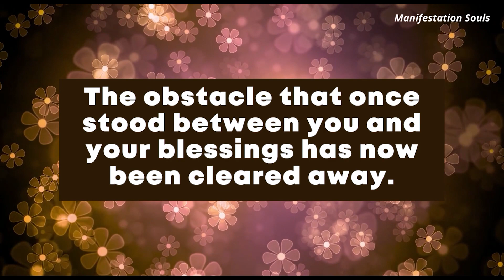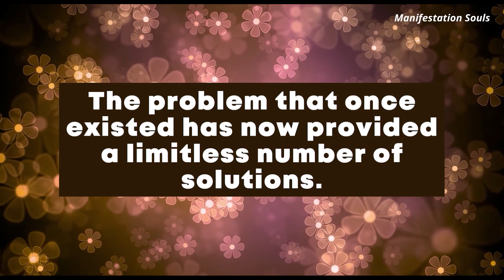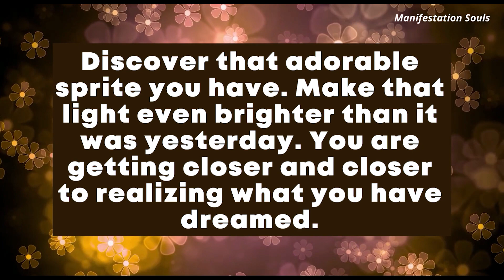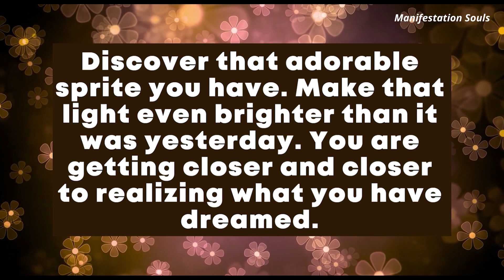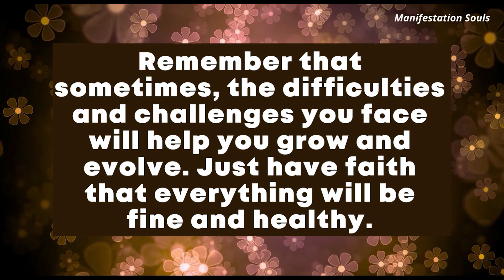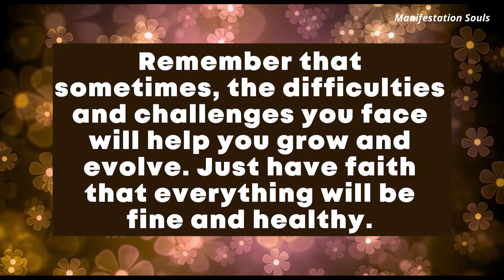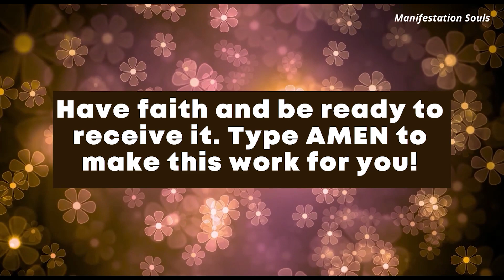Congratulations!! Welcome to the...God